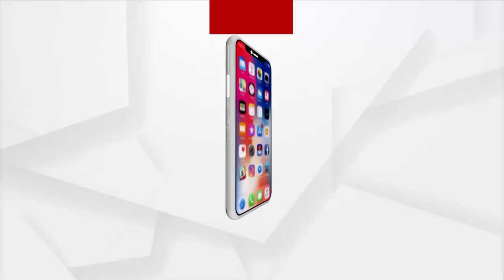Hour-Long Heavy Rain Causes Waterlogging In Bhubaneswar